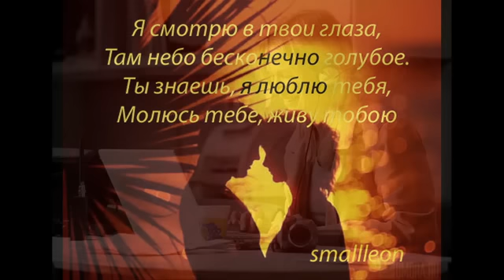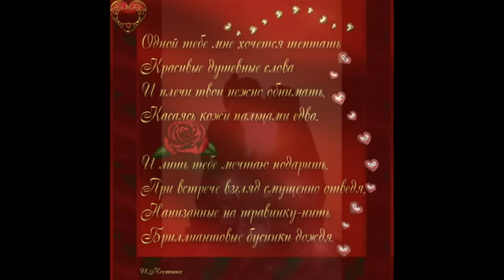АЛЕКСАНДР ШАПИРО - ИНТЕРДЕВОЧКА.avi